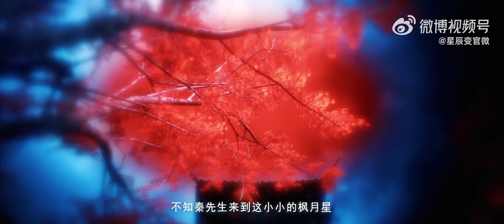Stellar Transformation Season 5 PV